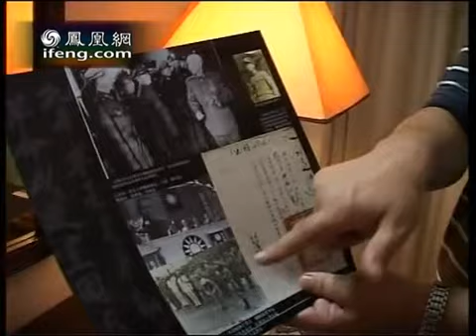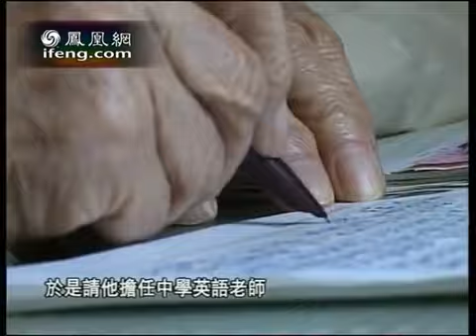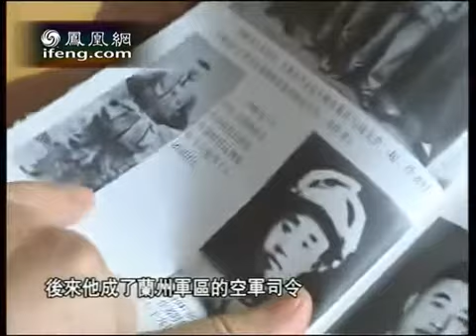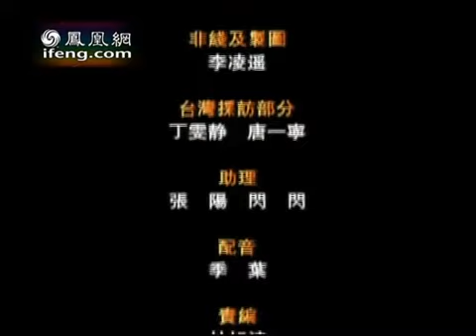《铁马冰河》，东北解放战争全纪录，马鼎盛，凤凰大视野， 第十集 （2/2)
1945年抗日战争结束后，中共决策层高瞻远瞩，秘密派遣十万大军抢占东北。由于美苏间对抗加剧，苏联默许了中共进入东北，激怒了蒋介石，蓄势而动. 国共开始了第一次生死对决。东北平原上，两种前途、两种命运的大决战打响了. 在中共最高统帅部的领导下，林彪率领拼凑出来的十万部队，面对着蒋介石东西对峙的战略和以杜聿明、卫立煌、陈诚等为首的美协装备的精锐部队、运筹帷幄、利用攻心战术长期渗透. 松花江战役、塔山狙击战、攻克锦州、围困长春，处处绝境逢生，屡战屡胜 1948年秋，东北野战军向国民党发动决战，只用了52天时间，解放了东北全境，国民党精锐全军覆没，随即林彪率领百万大军浩荡入关，新中国的曙光从东北冉冉升起！